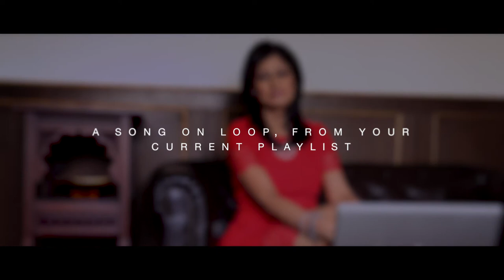At StyleCracker HQ: Bloomberg's Abha Bakaya - On her Personal World 2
NYC or Paris? BuzzFeed or Indian Express? Vada Pav or Sushi? Abha Bakaya, Bloomberg Anchor and News Editor, on big cities, junk-food cravings and guilty pleasures.